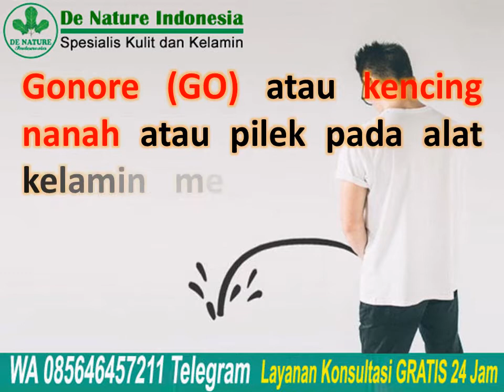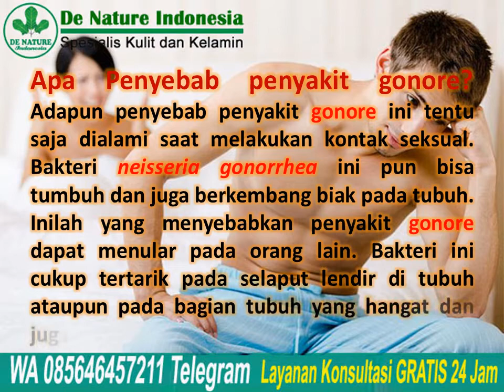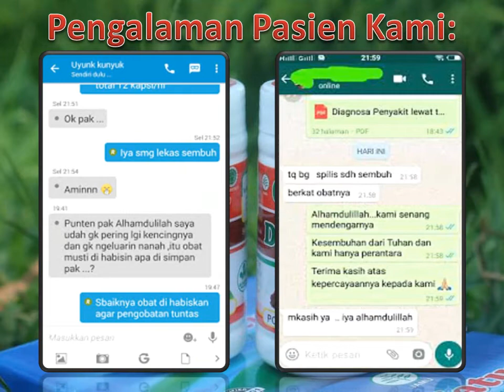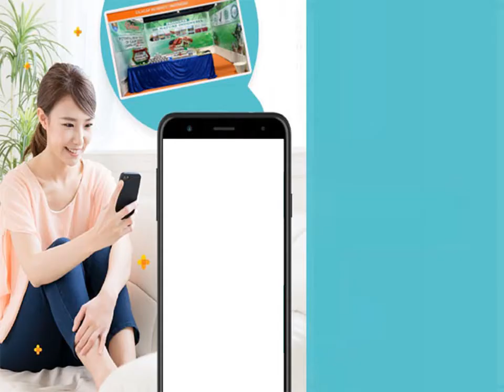Ngeri! Gonore Alias Kencing Nanah Ternyata Bisa Membuat Mandul Sampai Bayi Alami Kebutaan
Ngeri! Gonore Alias Kencing Nanah Ternyata Bisa Membuat Mandul Sampai Bayi Alami Kebutaan - Gonore (GO) atau kencing nanah atau pilek pada alat kelamin merupakan infeksi yang disebabkan oleh bakteri menular seksual yang dapat menginfeksi pria dan
wanita.